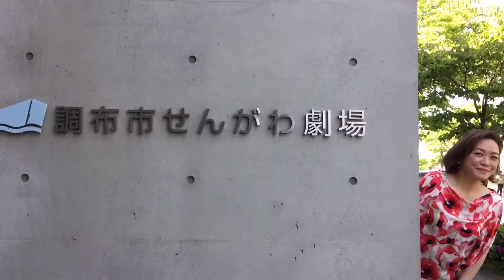『女の愛と …』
一般社団法人 東京室内歌劇場スペシャルウィーク2021
～歌曲で綴るそれぞれの愛のかたち～

★2021年4月に開催された
「一般社団法人　東京室内歌劇場スペシャルウィーク2021」より、
『女の愛と…』をお届けします。愛のかたち、恋の始まり、愛の変容を映し出す音楽、ぜひお楽しみください。

出演：村松織部、中島愛恵、石井真紀
ピアノ：遊間郁子

企画制作　上田桂子
プロジェクション制作　石井真紀

撮影・編集　門松弘樹

※この動画は、公益財団法人 全国税理士共栄会文化財団の助成のもと、制作しております。